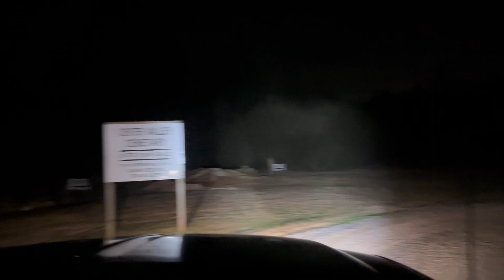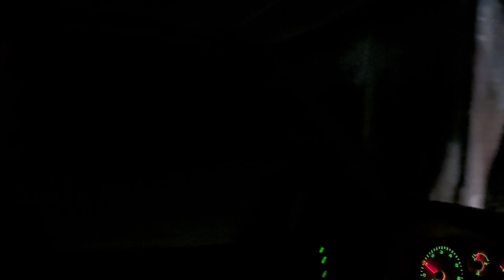After Dark drive thru at center valley cemetery in chatworth ga